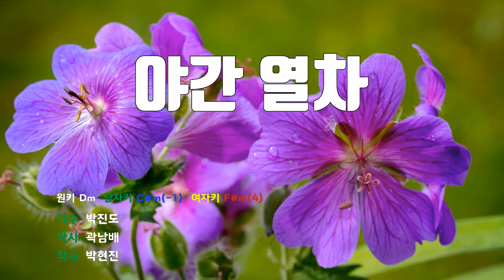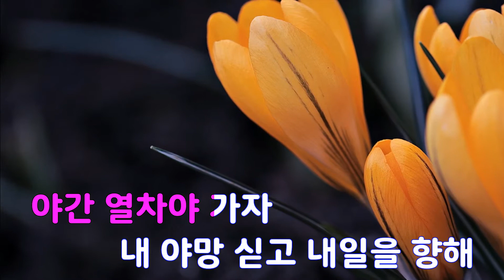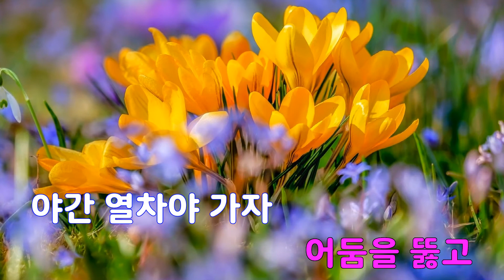[은성 반주기] 야간열차 - 박진도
야간열차 - 박진도
작사 ː 곽남배, 작곡 ː 박현진